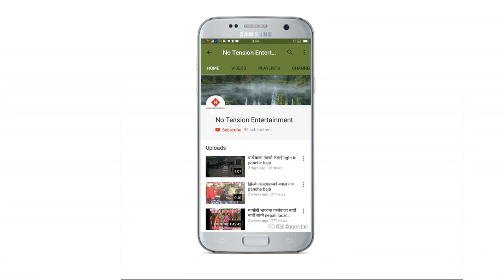नाच्न लागेपछि अँध्यारो भएको पत्तै छैन यी ठिटा ठिटीलाई panche baja dance in Baglung burtibang 2077